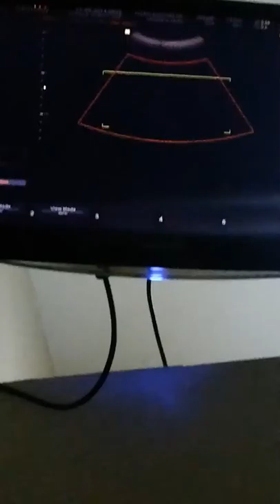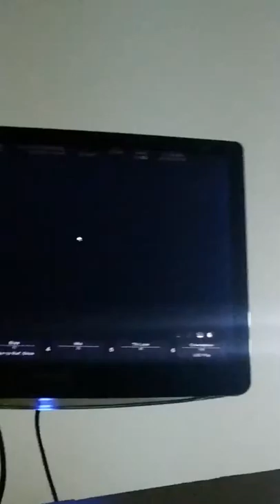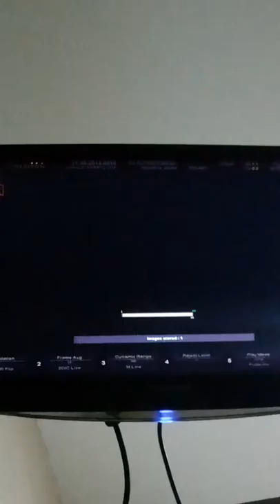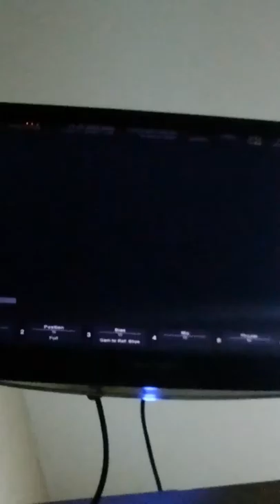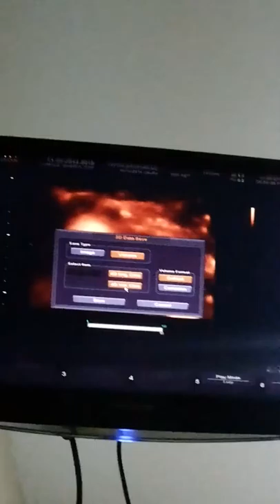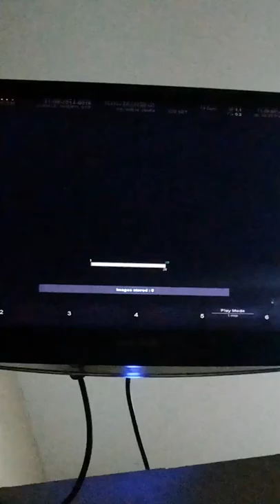3d/4d Ultrasound of our baby @29 weeks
We can see her face. Kinda chubby!